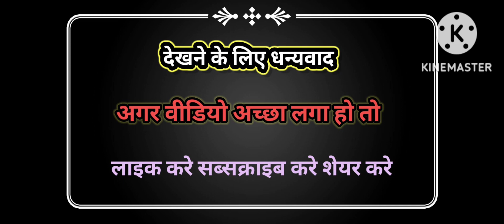चिली गोभी रेसिपी बनाना सिखें सिरफ कुछ मिनट में|| jarur try kare